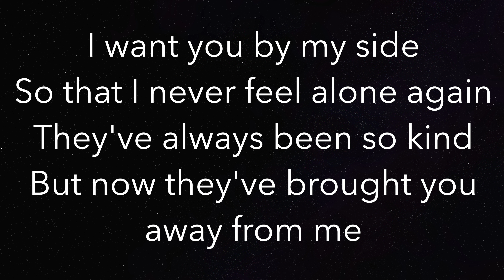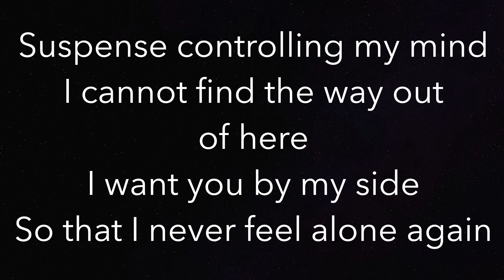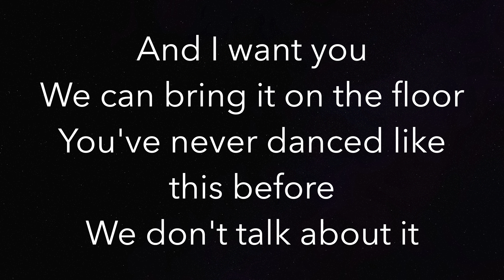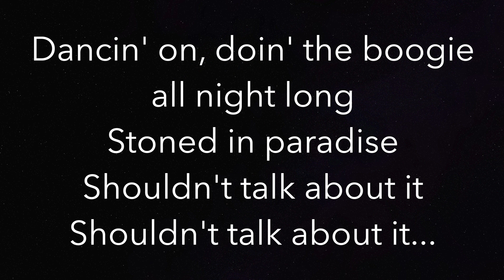Stolen Dance (LOWER -3) - Milky Chance - Piano Karaoke Instrumental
Piano Karaoke Instrumental for “Stolen Dance” by Milky Chance (-3 Semitones Lower)